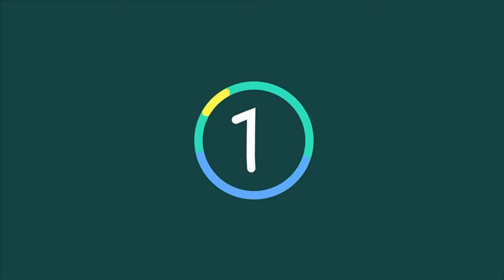Why Leeds boss Marcelo Bielsa is a game changer for the Championship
Why Leeds boss Marcelo Bielsa is a game changer for the Championship. Create a new culture. That is what is demanded of Leeds manager Marcelo Bielsa. Yet one might say he did that the moment he signed the contract.

The Premier League has long been the destination for the world’s best coaches. Pep Guardiola, Jurgen Klopp, Unai Emery, Rafa Benitez and Jose Mourinho are here now; Maurizio Sarri appears to be coming to Chelsea; Carlo Ancelotti, Claudio Ranieri, Louis van Gaal and, probably,